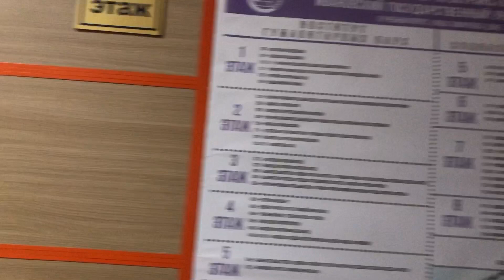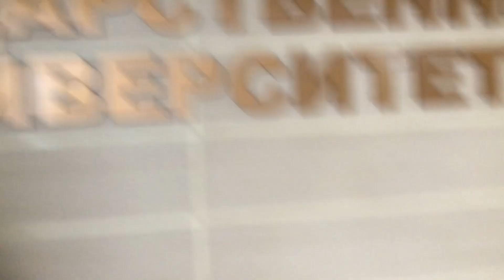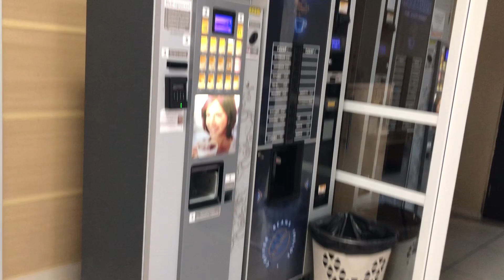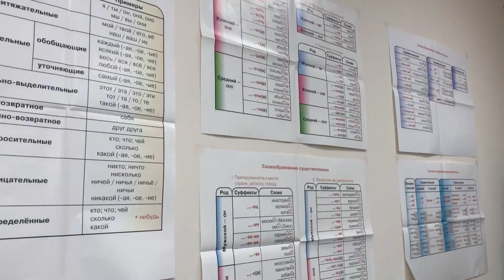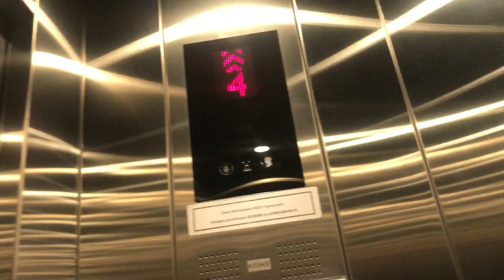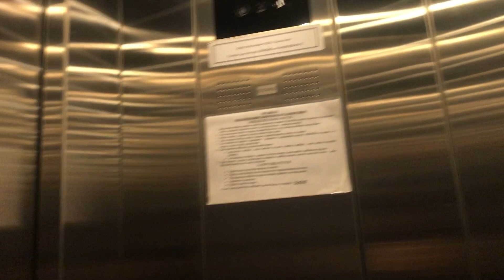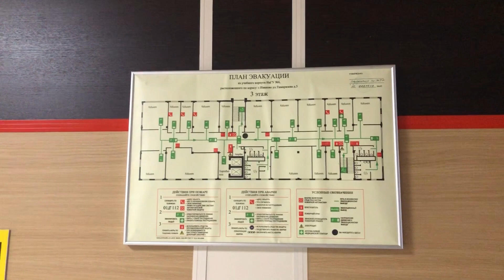Mini Vlog :/My School in Russia. Mini tour/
In this video , I’m going to show your around my school and what a regular day looks like.

Background sound:
Music from Uppbeat (free for Creators!):